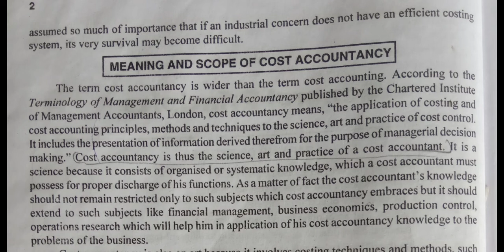General Principles Ch-1 (Part-7) / Meaning and scope of cost accountancy